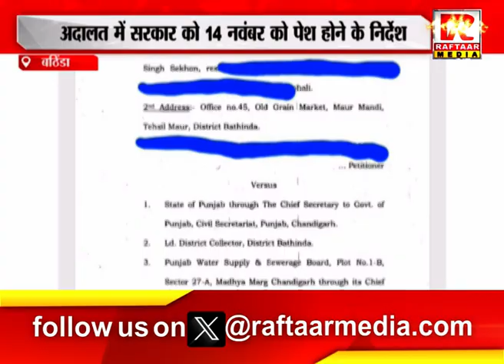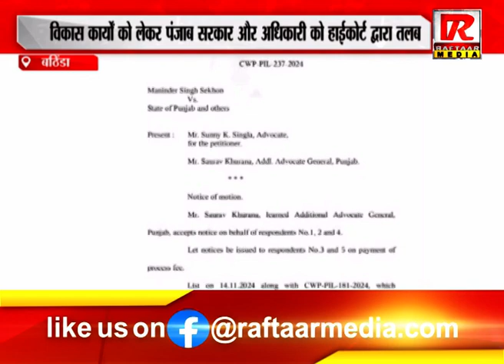बठिंडा : विकास कार्यों को लेकर पंजाब सरकार और अधिकारी को हाईकोर्ट द्वारा तलब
Raftaar Media